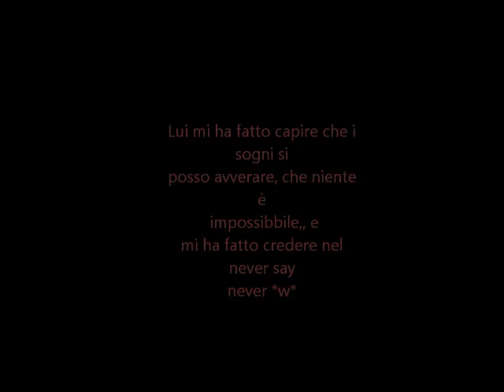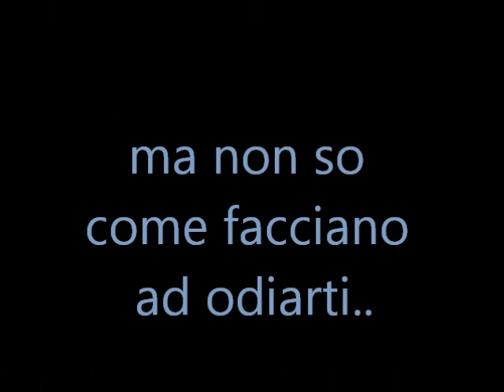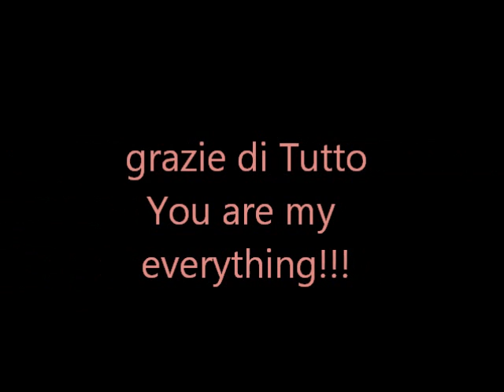Proud Boy-Belieber.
Hello Justin c: I'm Luca c: i'm a Boy-Belieber,love you.